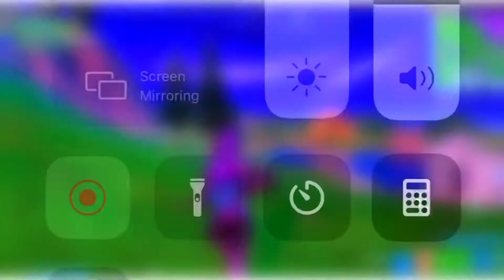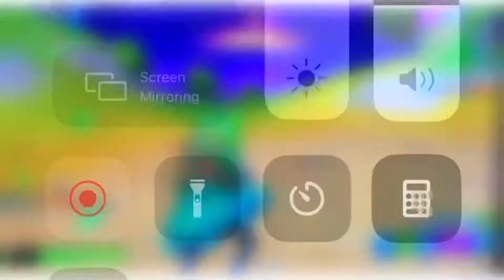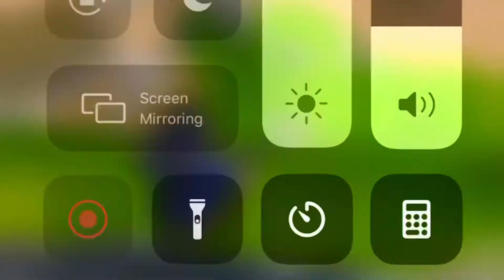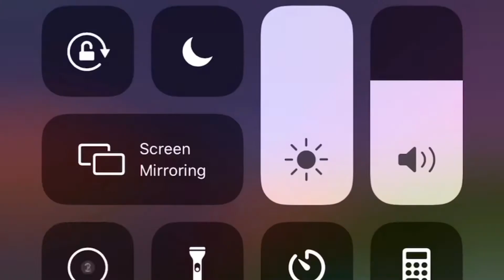Just Irish being Irish 😂